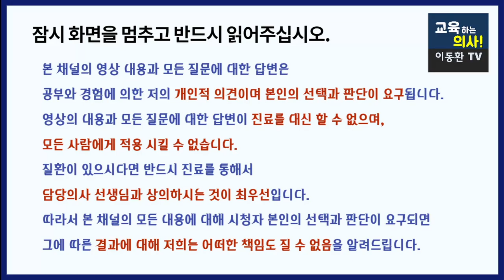몸속 만성염증을 감소시키는 먹기 쉬운 식재료들. 요리할 때 꼭 넣어드세요.